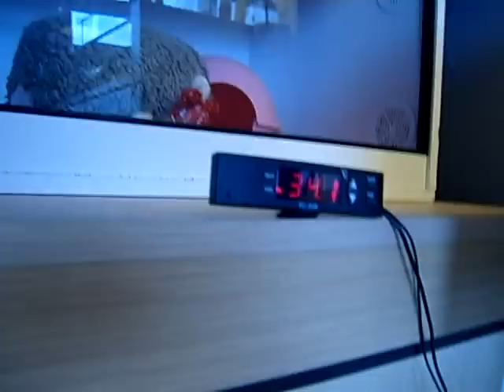Aro the Blue Tongued Skink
This is just a short video of my new-ish blue tongued skink called Aro. His environment does require a little sorting out as he needs some new hides, but I'm strapped for cash and time at the moment, it is exam season after all. -_-
And well yeah, and his water is full of bark and dust, he does it every day, I am just about to clean the little boy and give him some food.
I will do a full care video of him very shortly but any questions you have, I'm happy to help. They are amazing lizards, especially for handeling. :)